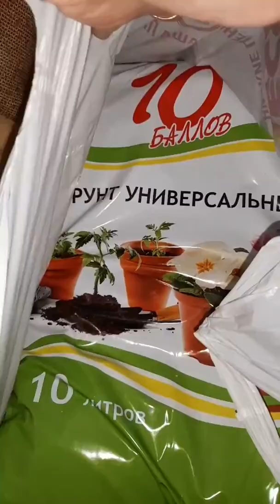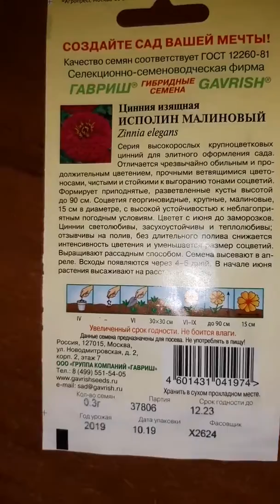Vlog - Купила семена цветка. Болтаю.